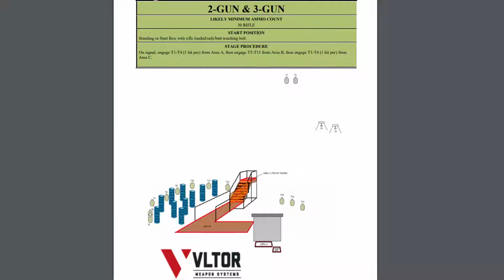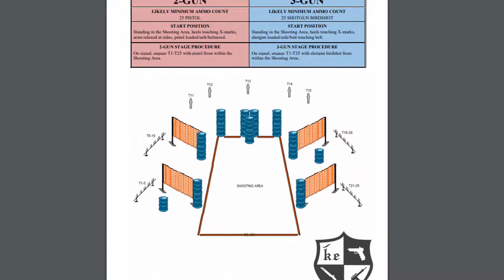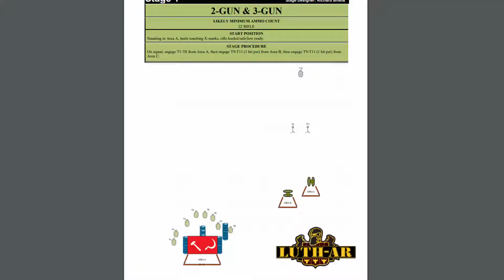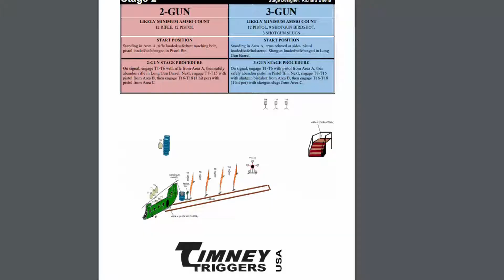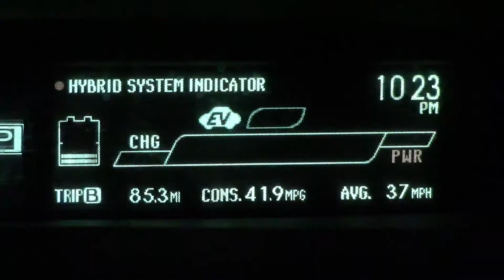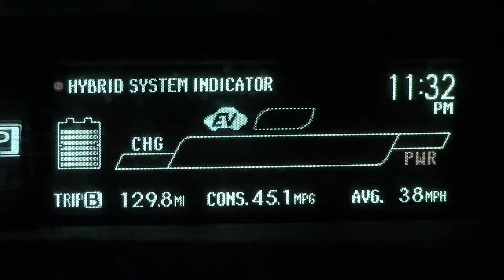Rio Salado Multigun Match Sept 14 2019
So while the footage is the Rio Salado Sportsman Club Multigun match (2 gun), the point of the video is more about me being dumb and not taking the necessary precautionary steps I need to not get overwhelmed by the heat, and hopefully a reminder to others as well.

I am hoping to learn from this so that it doesn't happen again. Also, I suck with a red dot, so there is that to learn from as well!

My budget recording setup:
Canon Vixia R700
Samson GoMic

EDC Gear:
Ryker AFAK Stocked
Ryker AFAK Empty

Prius Gear:
Nimbus phone mount

If you're in Arizona and want to help keep your personal freedoms intact, please join the AzCDL (Arizona Citizens Defense League) and do your part to help maintain and improve our freedoms. (If you're outside Az and would like to join and help, that is an option too and appreciated, thanks!)